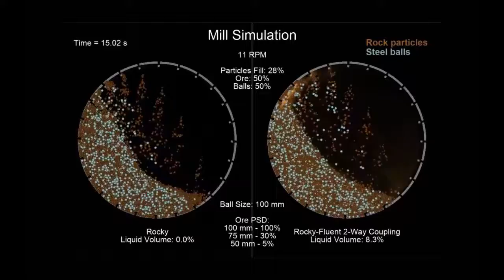Comparison Slurry Rocky 4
See How Rocky DEM+CFD Moving Domain Capability Can Predict Slurry Pooling & Power Draw in Mills